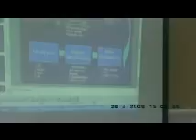workshop guru wali kelas satu Kaway XVI tgl 26-4-08 gsf donatur cafod part 5.wmv